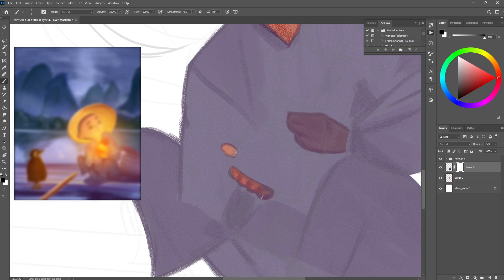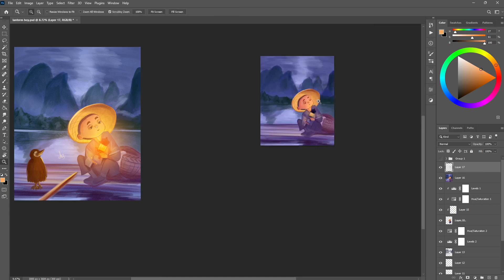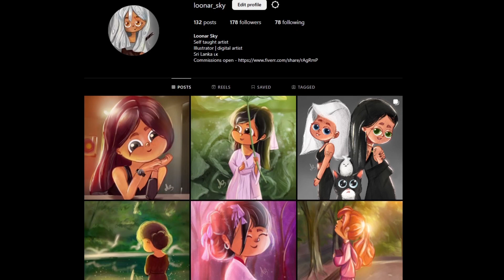How to draw fishing boy digitalart illustration tutorial girl |Loonar Sky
Hope this video can help you guys!!❤️